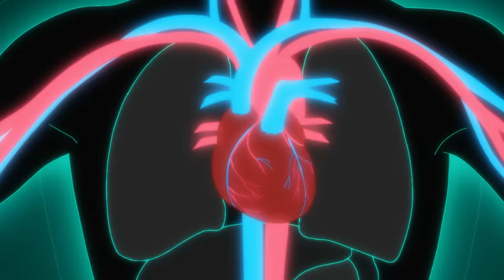Giao diện Kaiju nhưng chạy hệ điều hành hài dón | Recap xàm : Kaiju no 8 season 1